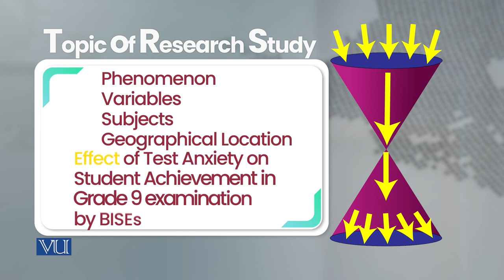Topic of Research Study | Research Methods in Education | EDU407_Topic032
Topic032 - Topic of Research Study
by Dr. Nasir Mahmood